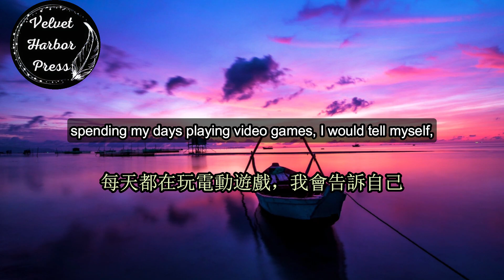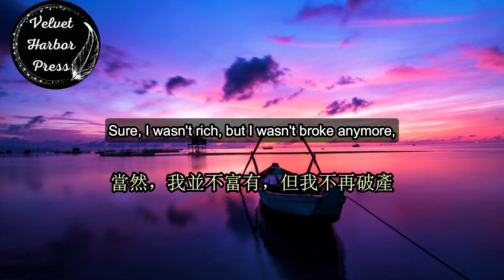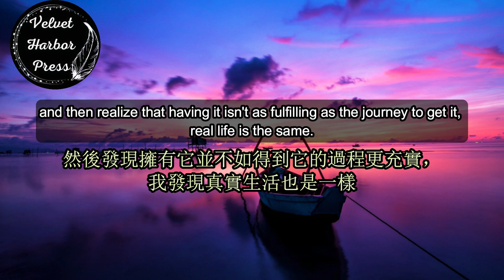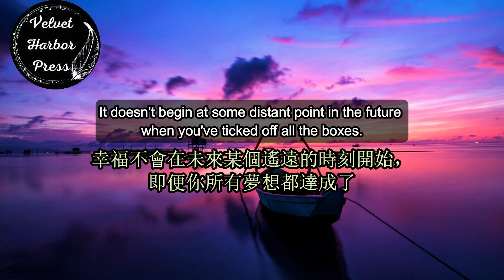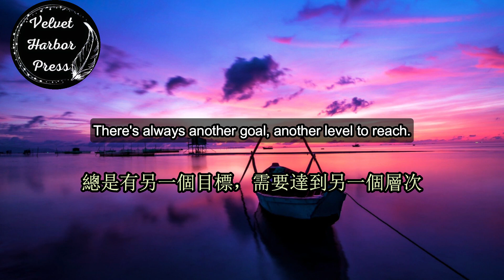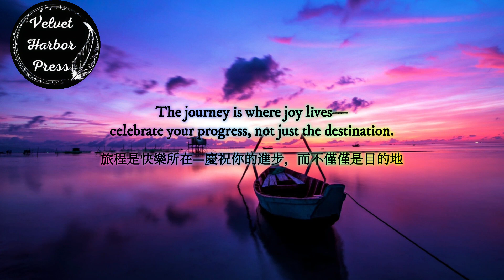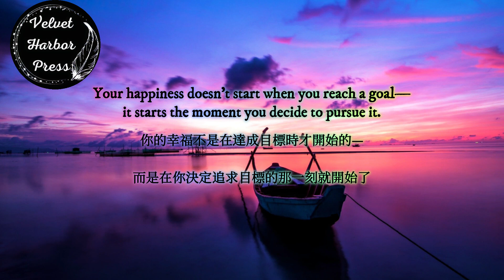幸福的關鍵是擁抱生命的旅程 | 每日勵志 | 英文收聽 | 中文翻譯 | 中英字幕 | 真實故事 | English Podcast | Chinese Subtitle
-Translated by Xiao Mei Chen.